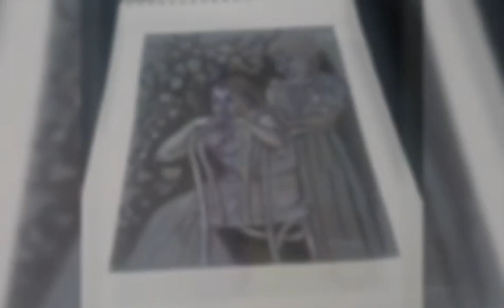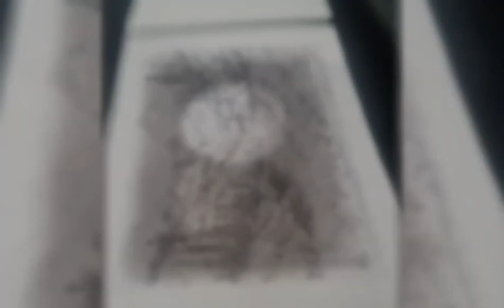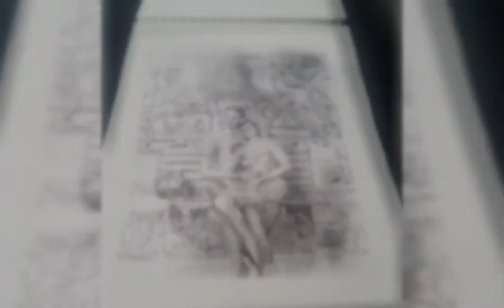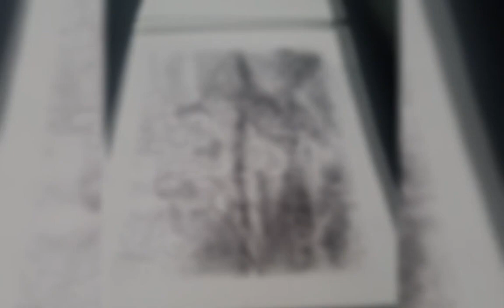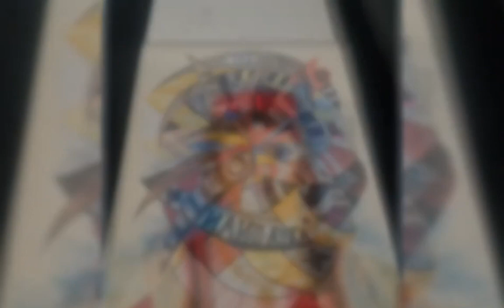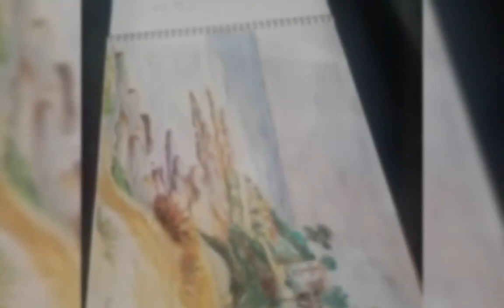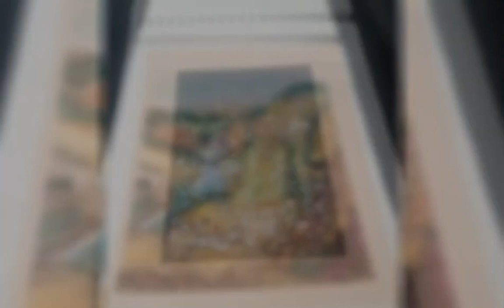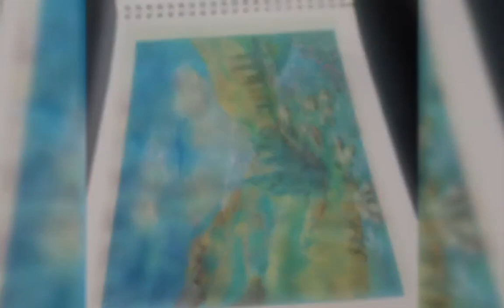Fine Art For Sale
Beautiful art for sale, Art by Bogdan Banjac, piano music is called Dancing under the moonlight by Gabriel Ramirez... comment below for purchase 40 dollars for limited edition prints originals drawings and paintings price varies depends on the painting. All drawings and paintings copyrights reserved by Gabriel Ramirez

The Heart of the Knight

2030: The Zombie Apocalypse

The Ballerina and her Archangel

La Bailarina y su Archangel

The Hero Within

A Knights Oath

La Espada del Caballero

El Ateo

El Heroe Dentro De Uno

El Juramento Del Caballero

El Corazon Del Caballero

2030 Apocalipsis de los Zombies

The Hero Within 2

The Rose Galaxy

La Galaxia Rosa

12 Red Roses